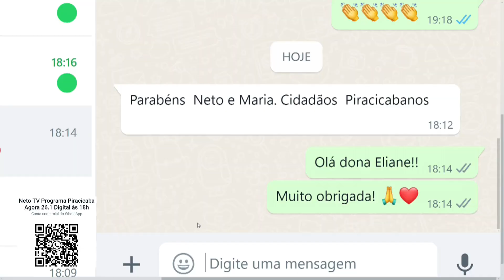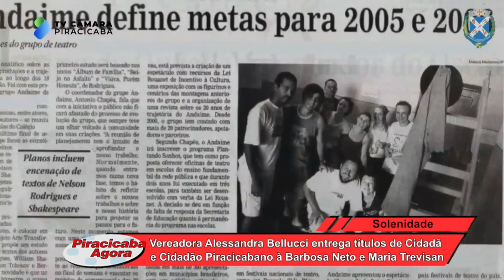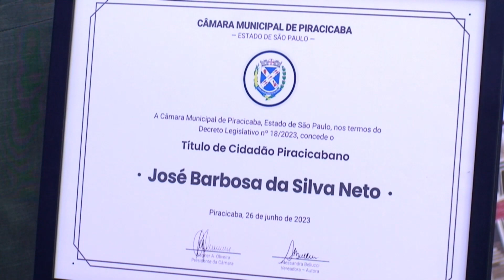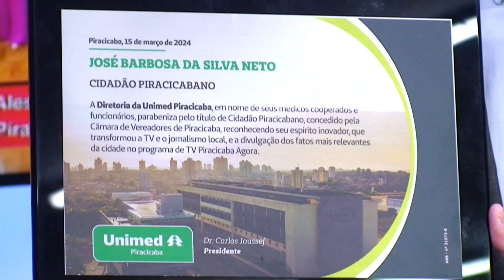Vereadora Alessandra Bellucci entrega titulo de Cidadã e Cidadão Piracicabano à Barbosa Neto e Maria